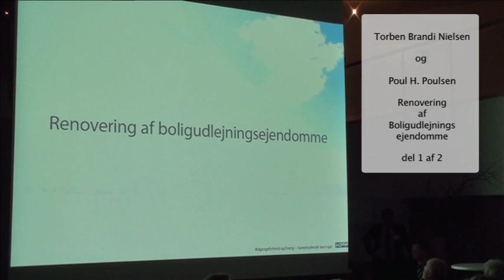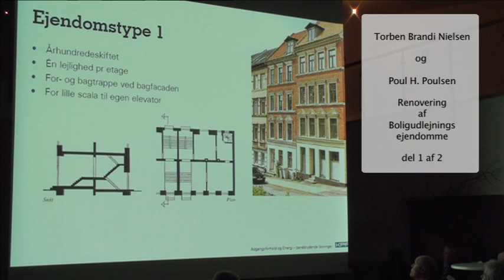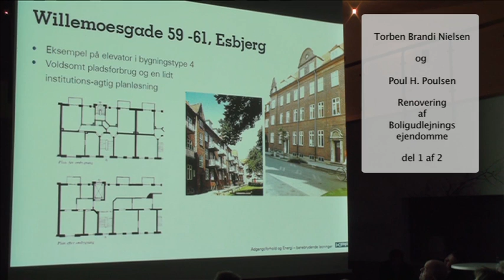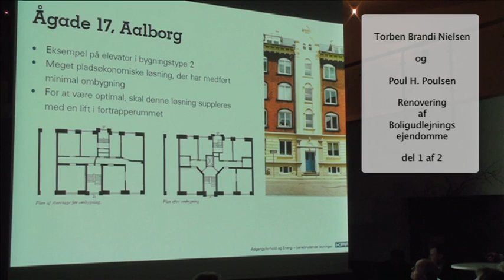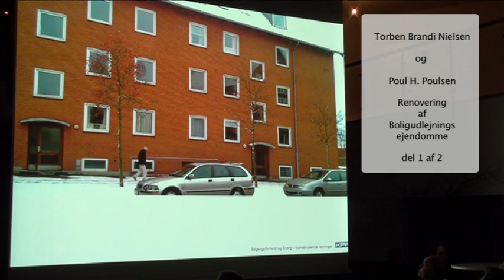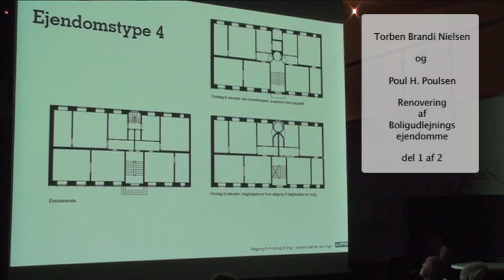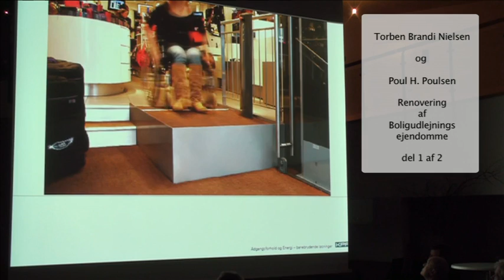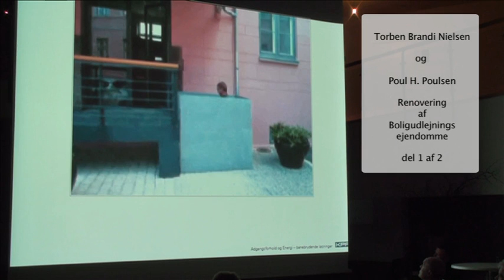Renovering af boligudlejningsejendomme del 1 af 2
Torben Brandi Nielsen fra KPF Arkitekter fortæller om renovering af boligudlejningsejendomme. Indlægget er optaget den 12. januar 2011 på seminar afholdt af Nybolig Erhverv Århus.